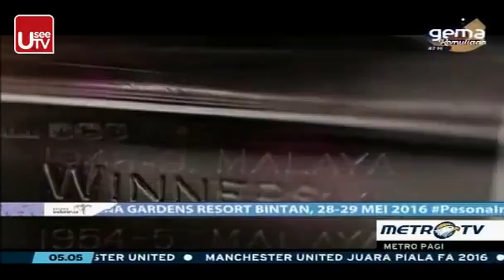Piala Thomas Indonesia Selalu Menang Berhadapan Dengan Denmark Di Partai Final